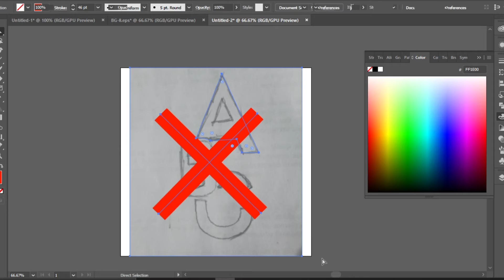Illustrator Monogram Tutorial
Monogram Process Tutorial -Logo Tutorial Illustrator